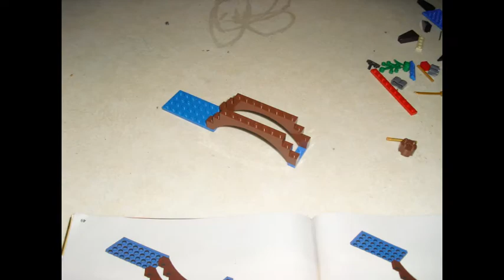Comment monter le temple de feu - Lego Ninjago en une minute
Dans cette vidéo on peut voir un enfant de sept ans monter Le temple de feu de légo Ninjago en une minute. Il s'appelle aussi Masters of Spinjitzu de Légo Ninjago. Le numéro de la boite est le 2507 pour le temple de feu...